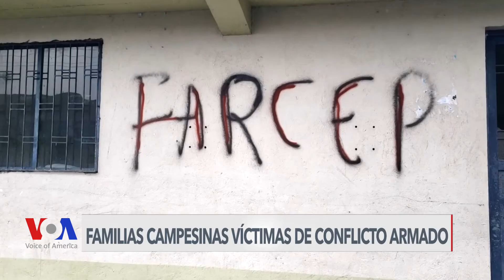PDET en La Voz de América - El Ñame de los Montes de María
Medios de comunicación internacional destacan la transformación de los territorios PDET. En esta oportunidad La Voz de América, un medio de comunicación de Estados Unidos, visitó uno de los proyectos productivos PDET que ya están exportando ñame a diferentes países.